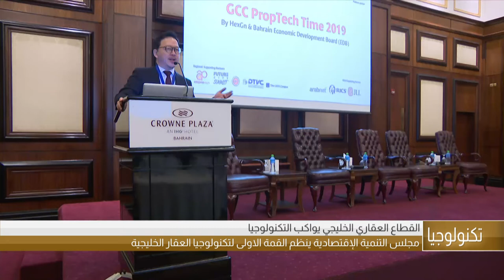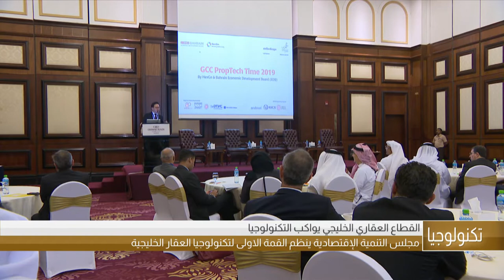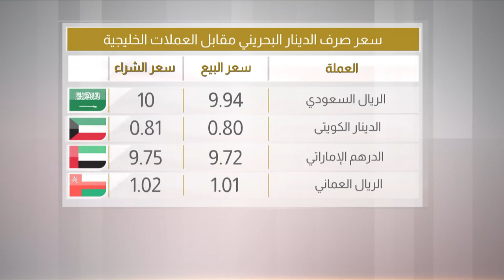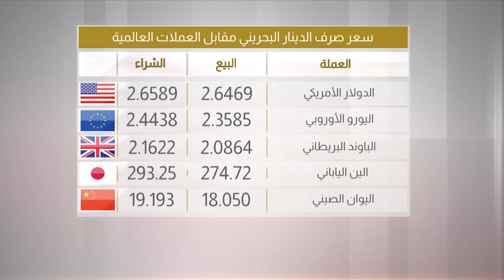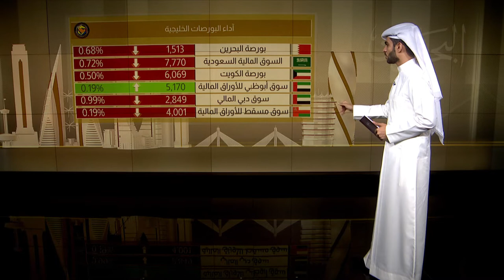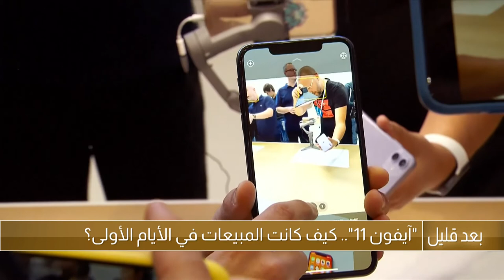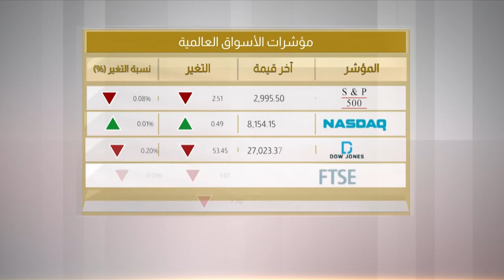البحرين مركز الأخبار : النشرة الإقتصادية 17-09-2019